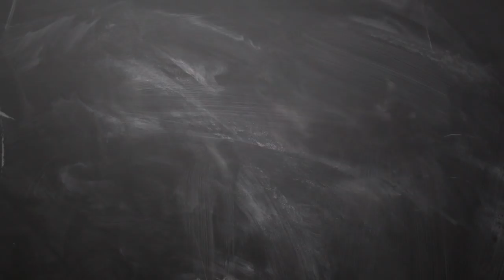New year prediction 2019 Numerology 4 in 2019 - Numerology 4 Life Path in 2019 - Numerology in tamil